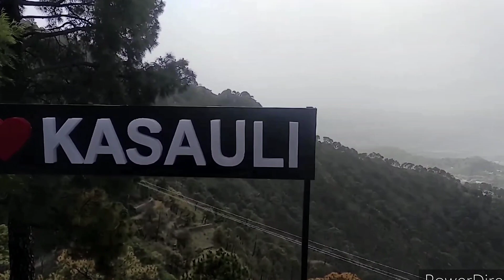Kasauli tour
thankyou 💕🤗🥰